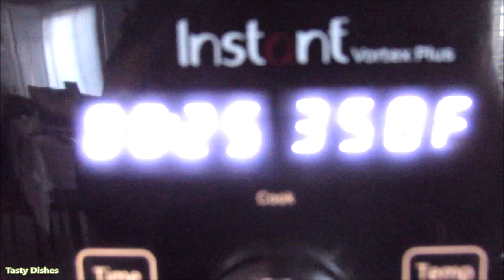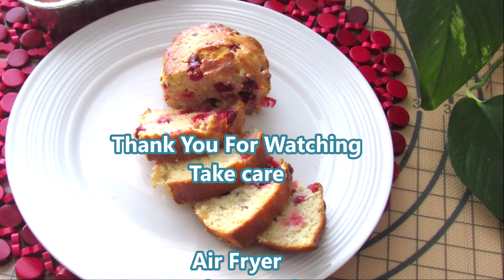Air Fryer Easy Delicious Cranberry Cake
liquid ingredients
1/3 cup sugar or to taste
1 egg
1 teaspoon vanilla
1/3 cup sour cream or thick yogurt
1/4 cup melted butter
Juice of half a lemon about 2 Tbsp.
Mix all liquid ingredients well

dry ingredients
3/4 cup flour
1 teaspoon baking powder
a little of salt
1 tablespoon of orange zest
Mix all dry ingredients well

-Gently mix all the liquid ingredients with the dry ones
-Add a cup of frozen cranberry or any other fruit.
-Distribute the batter in two small baking dishes brushed with butter or in one dish if the air fryer is large. You can add nuts such as walnuts or pistachios if you like.
-Bake at 350 Fahrenheit for 25~30 minutes. Check the bottom and you can bake the bottom if you like for a few more minutes.
-Let it cool completely before slicing and serving.